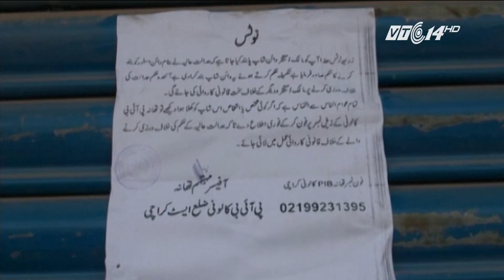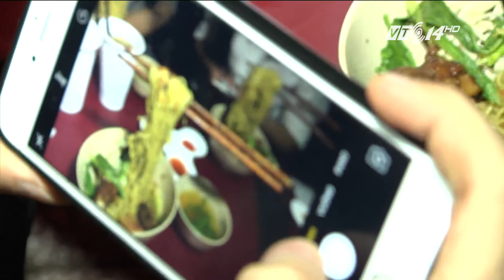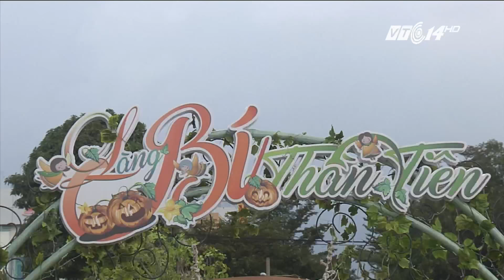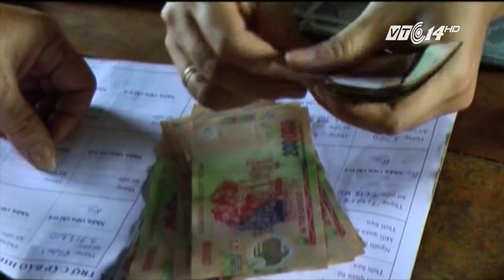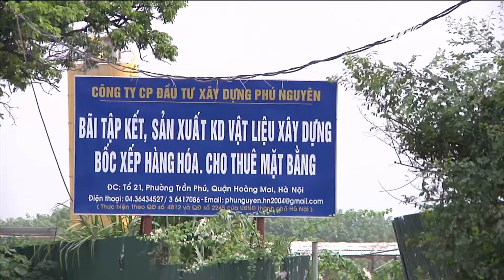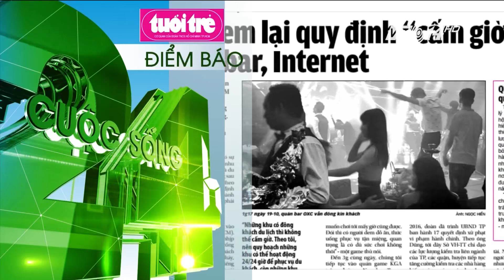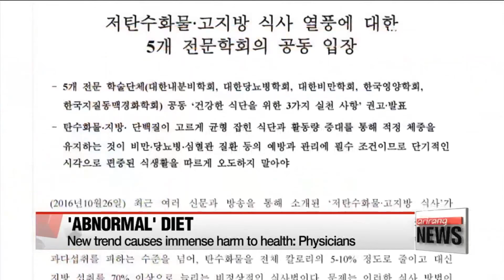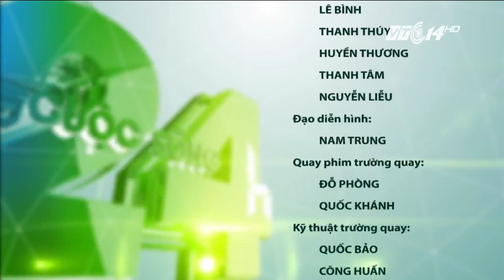(VTC14)_Cuộc sống 24h ngày 28.10.2016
(VTC14) - Những thông tin chính trong chương trình:
- TPHCM: Đặt tên đường và câu chuyện hiểu biết lịch sử, văn hóa.
- Hà Nội: Người dân khốn khổ vì hồ Văn Quán bị ô nhiễm nặng.
- Giới trẻ Sài Gòn hào hứng chụp ảnh selfie với "mì bay".
- Bưởi tạo hình hồ lô phục vụ thị trường Tết không đủ để bán.
- Chuyên gia y tế cảnh báo nguy cơ của chế độ ăn low carb.
- Hồ Quỳnh Hương và sự phá cách với bolero.
- Ông Trump thề không tiếp nhận người tị nạn nếu trúng cử Tổng thống Mỹ.
- Ban nhạc ABBA tái hợp.